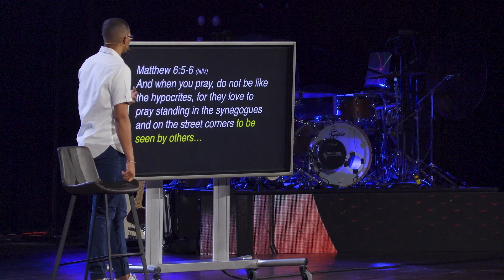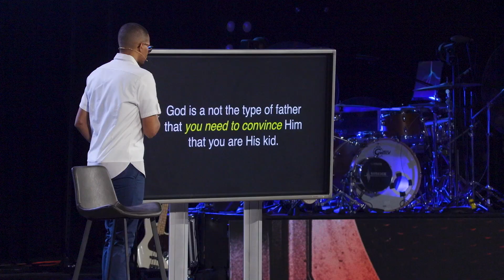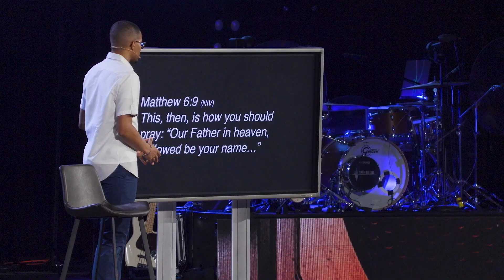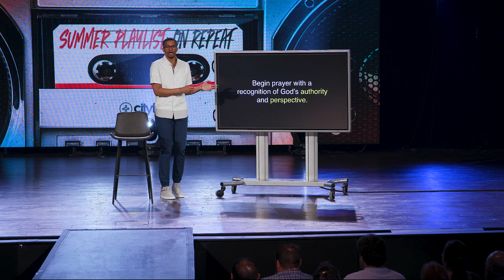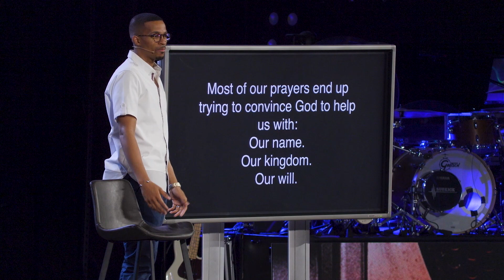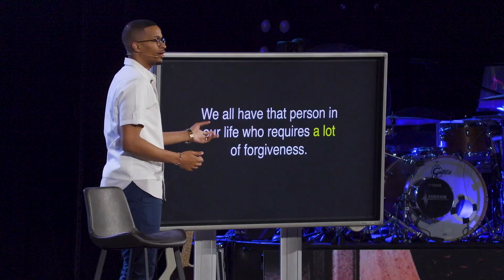Summer Playlist: On Repeat (Pt3) - So You Think You Can Pray? - Ryan Leak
We think prayer needs to be long and impressive, but what prayer really is about is relationship with God. This week Ryan Leak walked us through Matthew 6:5-13 and gave us key points on how to pray. Let’s approach prayer not as a wish list, but remembering God desires to have relationship with His children.